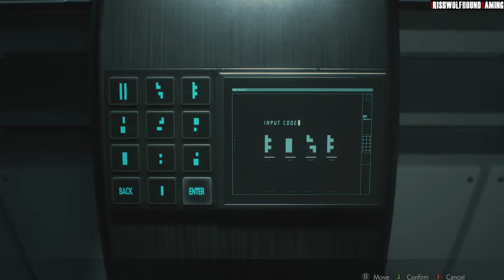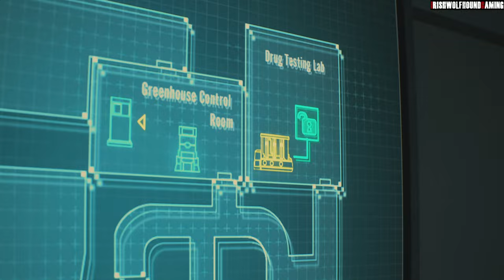Resident Evil 2 Remake ...BUT I'M NEGAN! #4